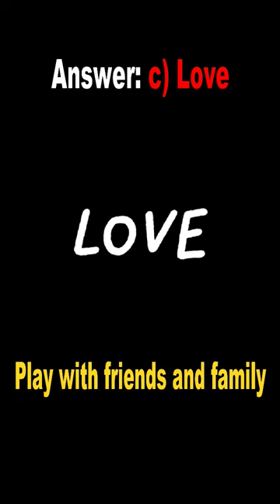What is term for zero score in tennis